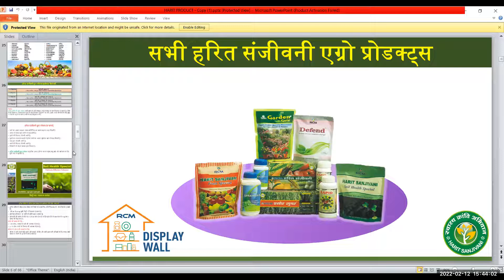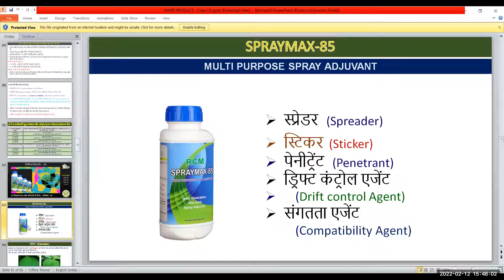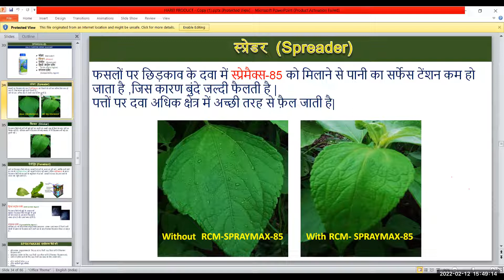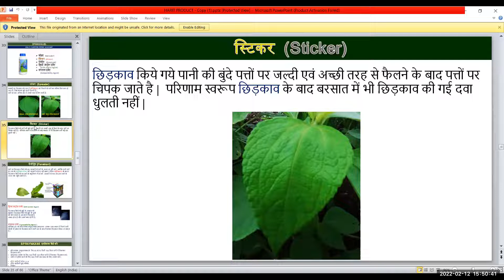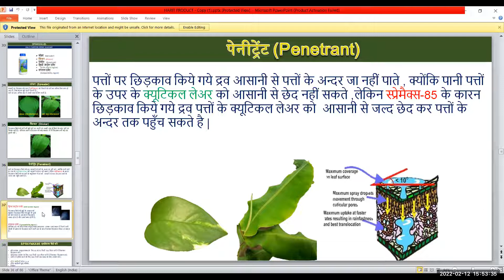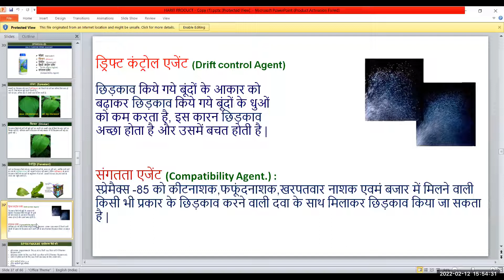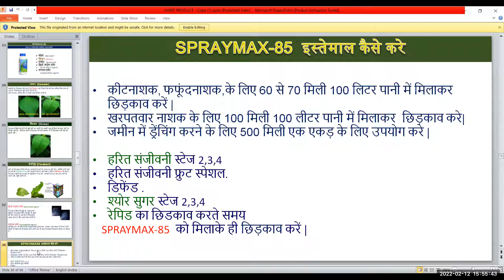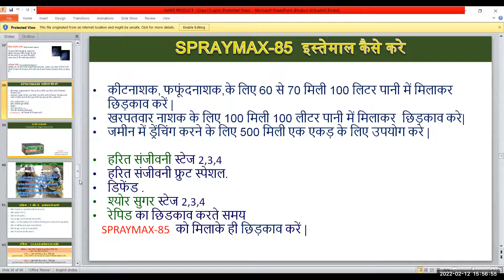RCM-ன் விவசாய நண்பன் ஸ்பிரேமேக்ஸ் பற்றிய முழு விபரம்